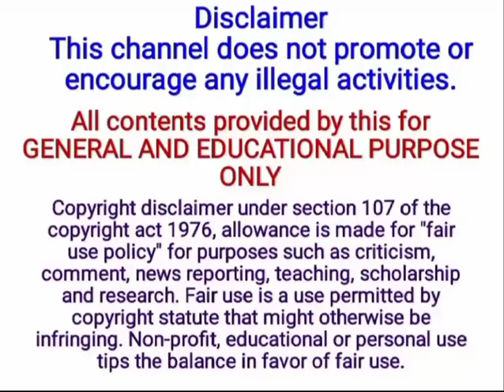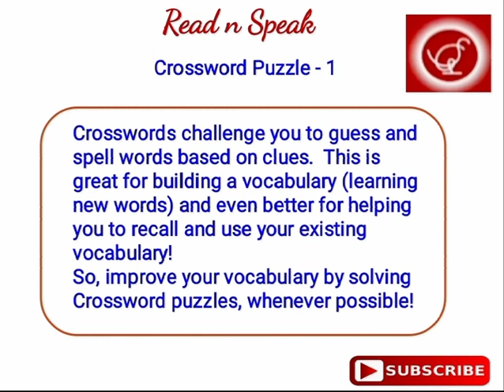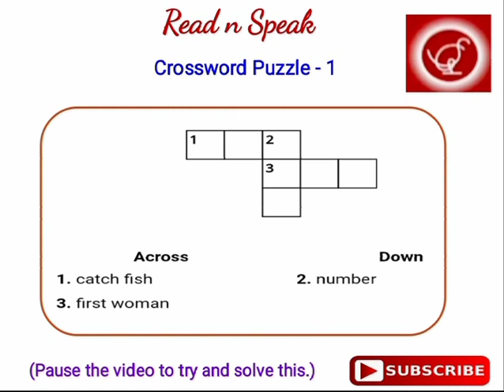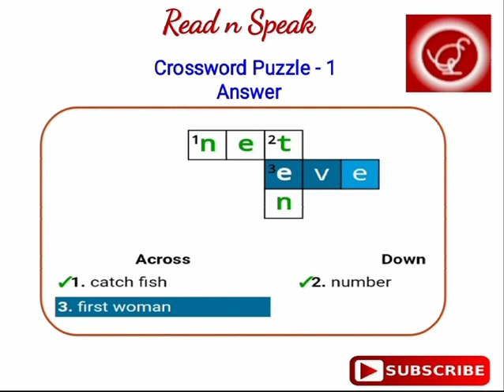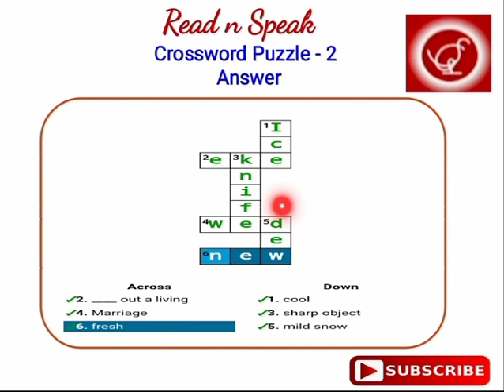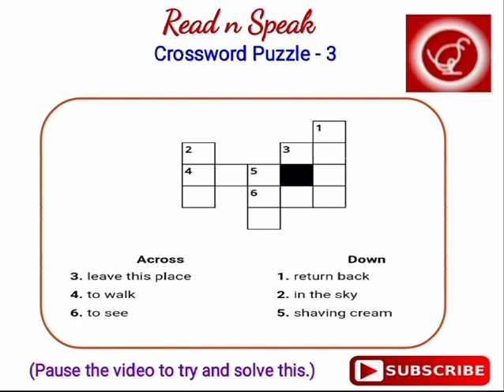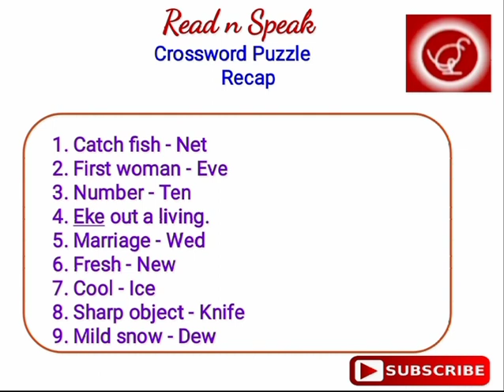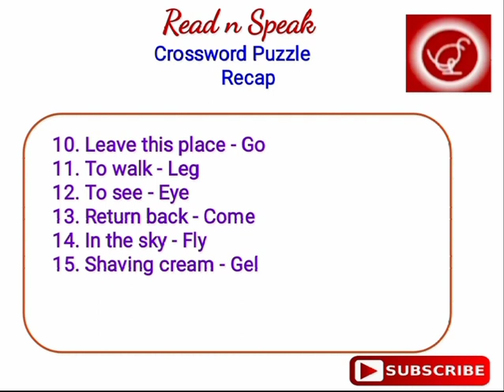Know your English words thru simple Crossword puzzles| ReadnSpeak | RNS |Tamil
00:00 Introduction
00:36 Crossword puzzle intro
01:41 Crossword puzzle 1
03:48 Crossword puzzle 2
06:38 Crossword puzzle 3
09:08 Recap
10:12 Conclusion

This video shows  how to use simple Crossword puzzles to improve one's own English vocabulary. This is the first among a series of crossword puzzles that will introduce the beginner to know the use of English words, in their day to day writing and speaking

and motivate us to motivate many to speak English easily. Click on the bell icon for future notifications and Support us.